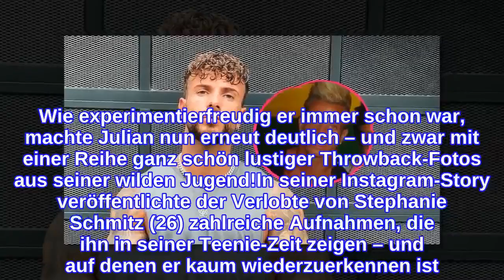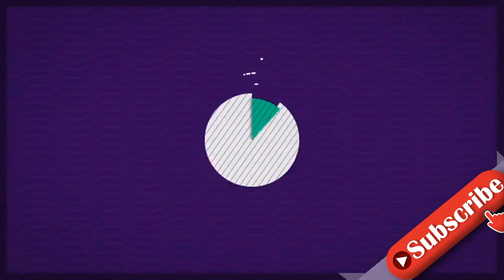"Playboy-Starterpaket": Julian Evangelos teilt Teenie-Fotos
Julian Evangelos (28) begibt sich auf eine amüsante Zeitreise! Der Reality-TV-Star wagte in den vergangenen Jahren so manche stylishe Veränderung: Auf glatte dunkle Haare folgten blonde Löckchen, dann wurde die Mähne des einstigen Love Island-Kandidaten doch wieder braun. Wie experimentierfreudig er immer schon war, machte Julian nun erneut deutlich – und zwar mit einer Reihe ganz schön lustiger Throwback-Fotos aus seiner wilden Jugend!In seiner Instagram-Story veröffentlichte der Verlobte von Stephanie Schmitz (26) zahlreiche Aufnahmen, die ihn in seiner Teenie-Zeit zeigen – und auf denen er kaum wiederzuerkennen ist! Seine Haare sind stark blondiert, an den Seiten abrasiert und das Haupthaar wild hoch gestylt, seine Haut gebräunt und die Augenbrauen streng gezupft. Auf anderen Bildern hat Julian dann kaum noch Haare auf dem Kopf und trägt einen Buzz Cut. Zu den Throwback-Fotos beschrieb der 28-Jährige seinen Look: "Playboy-Starterpaket: Magnet-Ohrringe, braun gebrannt, eingeölt, eine Dose Haarspray in den Haaren, Nacken immer angespannt, Augenbrauen mit Faden!"Diese Stylings sind für Julian allerdings Geschichte – lediglich der Buzz Cut würde ihn noch einmal reizen. Wie gefällt euch der Teenie-Look? Stimmt unten ab!Tipps für Promiflash?
INFORMATION
• Source: promiflash